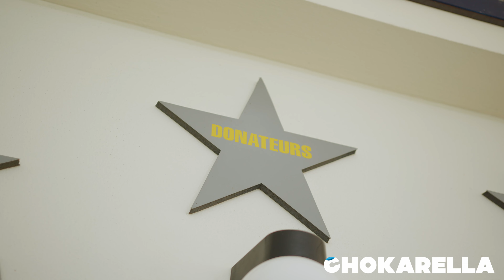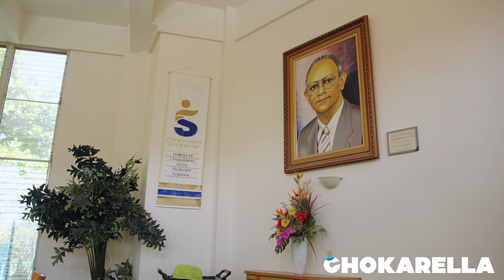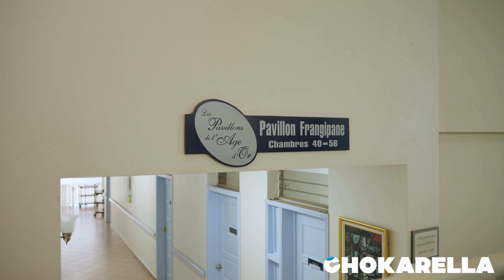Chita pale ak Dr. Myriam B. SEVERE, Directris «Pavillons de l’Age d’Or»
Depi 20 lane, "Pavillons de l'Âge d'Or" (PAO) etabli tèt yo kòm yon referans nan domèn akomodasyon ak swen pou granmoun aje an Ayiti. Fondasyon SOGEBANK te fonde, kay retrèt sa a pou ofri yon seri sèvis konplè ki adapte ak bezwen espesifik chak rezidan yo.

🔗 Pou plis enfo sou "Pavillons de l'Âge d'Or", vizite sit entènèt yo

Adrès: rue Audant, route de Frères.